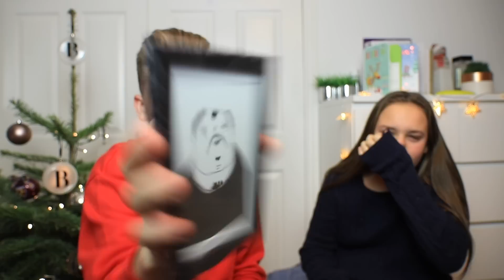£50 PRESENT SWAP WITH 13 YEAR OLD SISTER!! (OPENING CHRISTMAS PRESENTS EARLY)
£50 PRESENT SWAP WITH 13 YEAR OLD SISTER!! (OPENING CHRISTMAS PRESENTS EARLY 2017)
LEAVE A LIKE FOR THE LAST VIDEO BEFORE CHRISTMAS🎁
I hope you all have an amazing Christmas & a Happy New Year!!
PREVIOUS VIDEO:
• Musical.ly: Brxndonio
Thank you so much for all of your support, each and everyone of you genuinely means so much to me, and I'll always appreciate what you do to support me x